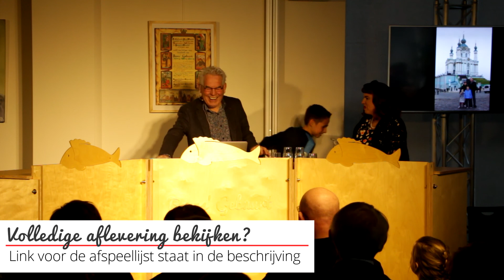Beers' Gebuurt aflevering 2 2016 | Dima van Ham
Presentatie: Jan Moeskops
Tafeldame: Loes Kolsters

Copyright Beers' Gebuurt 2016